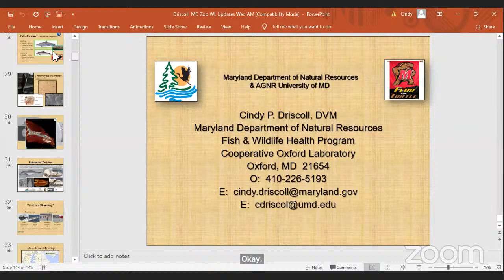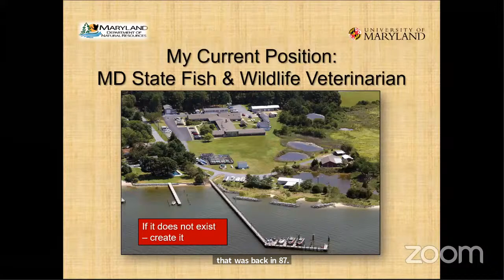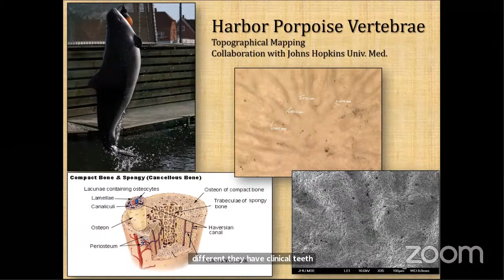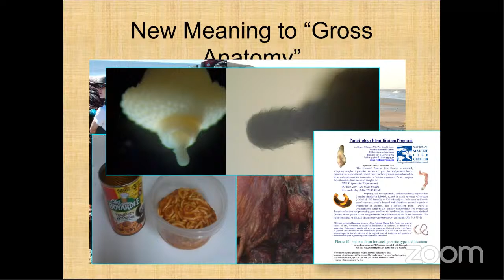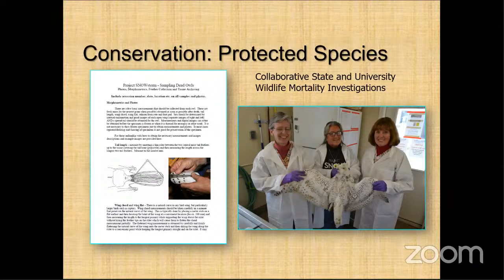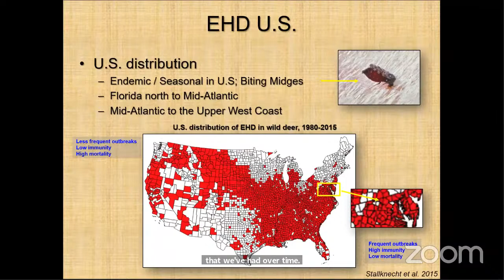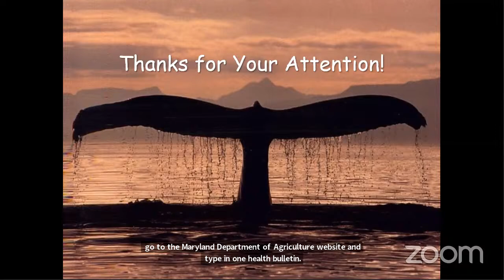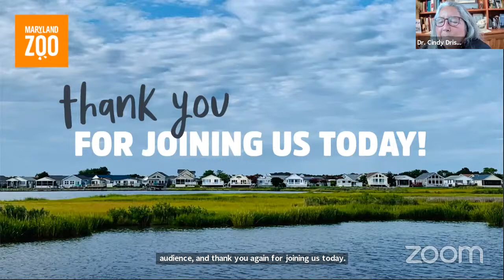Virtual Field Talk: Department of Natural Resources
In this Virtual Field Talk, we don’t need to travel any further than the beautiful state of Maryland to hear from Dr. Cindy P. Driscoll, State Fish & Wildlife Veterinarian for Maryland Department of Natural Resources (DNR)! Dr. Driscoll is the first wildlife and aquatic veterinarian for the state and works at the Cooperative Oxford Laboratory in Oxford, MD.  She works with all wildlife species in our state, and in her Virtual Field Talk, she will discuss some of her projects involving marine mammals and sea turtles, as well as terrestrial wildlife.

Warning: this video contains images of injured and/or dead animals in a medical setting that may be sensitive to certain viewers.